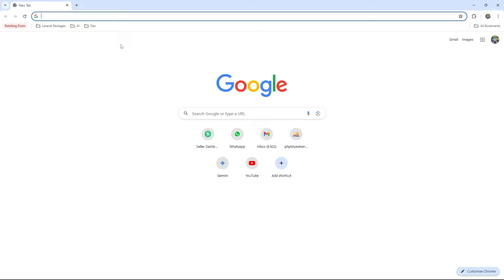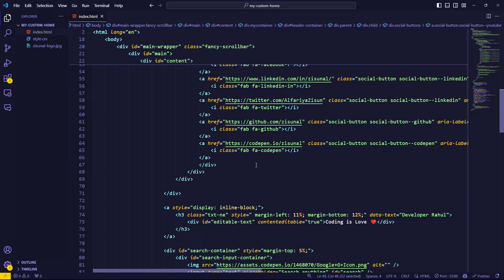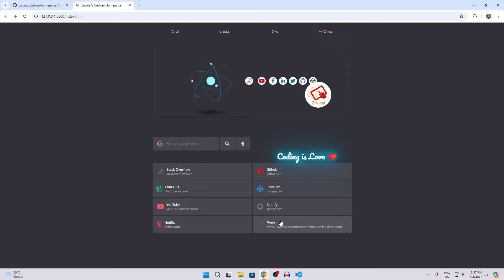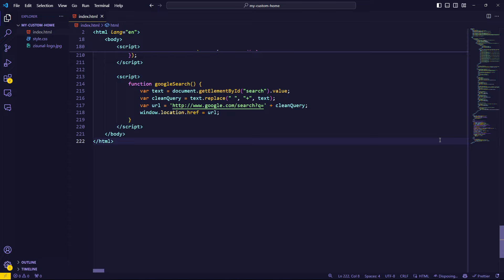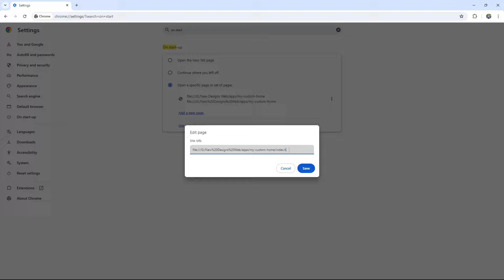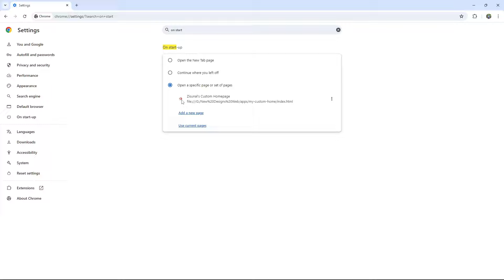Create Your Own Browser Homepage with No Code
Tired of the same old boring browser homepage?

Want to personalize it with your favourite websites, to-do lists, and inspirational quotes, but without any coding?

This video is your ultimate guide to creating a custom browser homepage using a no-code method!   We'll walk you through the entire process step-by-step, making it easy for anyone to achieve a beautiful and functional homepage.

In this tutorial, you'll learn:

How to set up a no-code browser homepage creator.
Tips for choosing the perfect layout and widgets for your needs.
How to personalize your homepage with your favourite websites, colors, and backgrounds.
Bonus: Discover hidden features to take your browser customization to the next level!
**Get ready to take control of your browsing experience! **